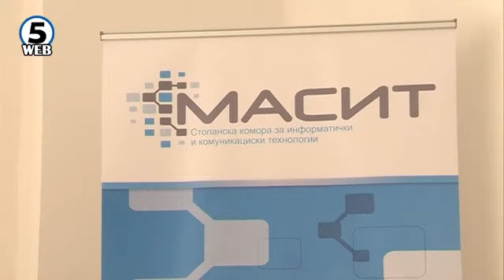И МАСИТ е за одлагање на даночните реформи за 5 години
Работа на црно и иселување на квалификуван кадар ќе предизвика воведувањето на прогресивен данок, алармираат од најзасегнатата стопанска комора за информатички и комуникациски технологии МАСИТ.